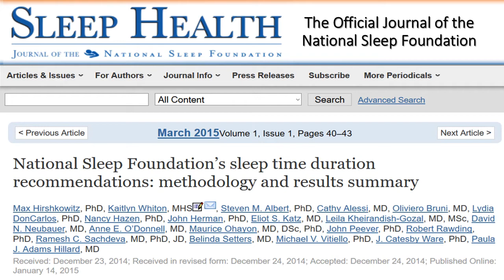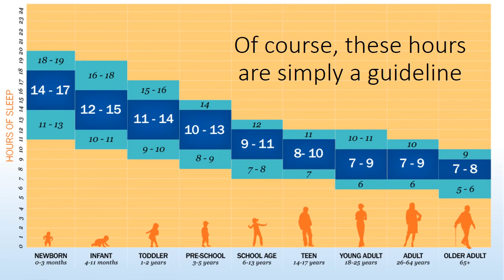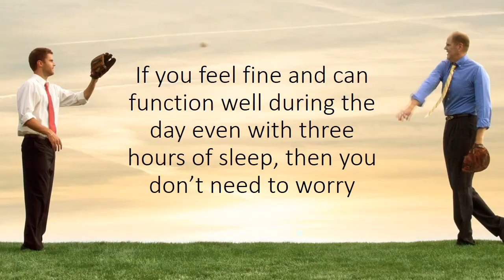how much sleep do i need?